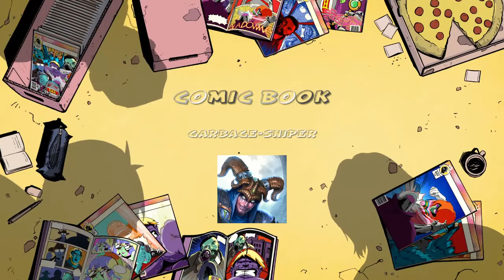(Ps4) Ark Official PvP - They Pushed Our Fob!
I was the only one left at our fob and i wasnt leaving without a fight! I made it out alive :)